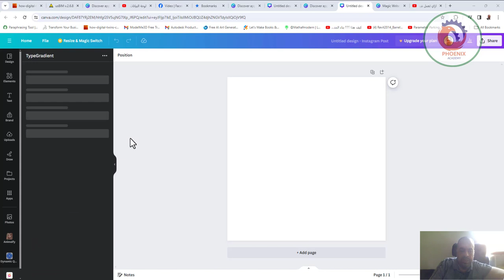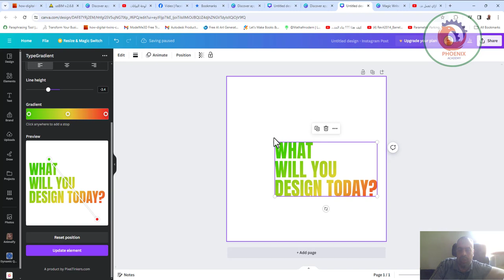canva typegradient الكتابة بتدرج لوني جميل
❤️ روابط التواصل
✅ انستجرام